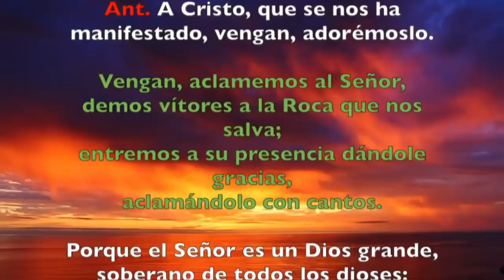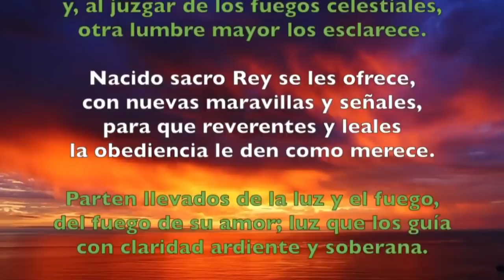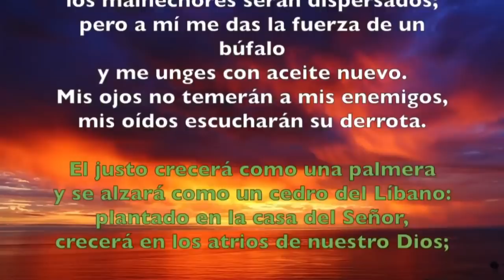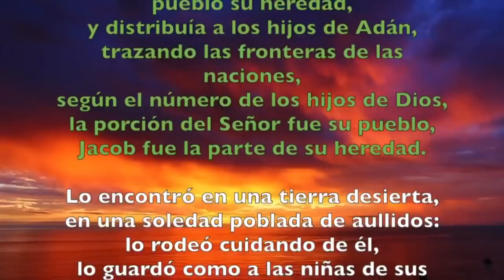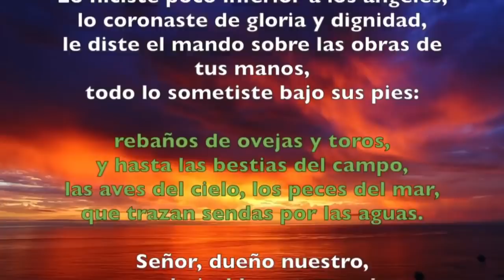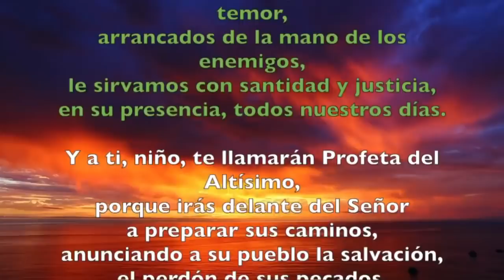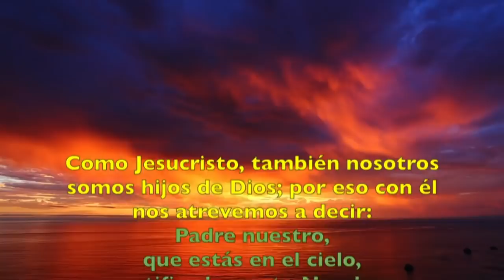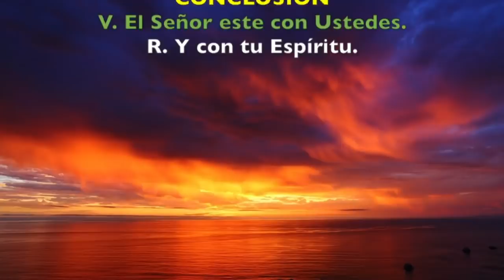Oración de la mañana (Laudes) SABADO 11 DE ENERO 2020 | Padre Sam | Producción Crisol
Laudes sábado 1q de enero